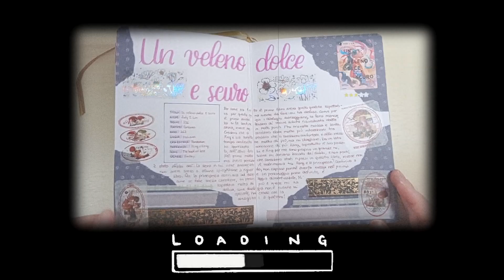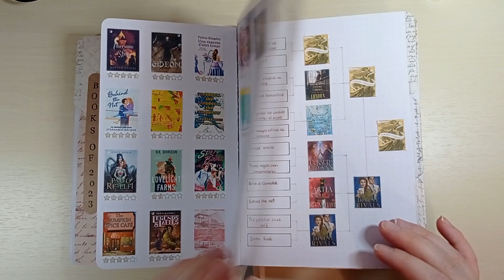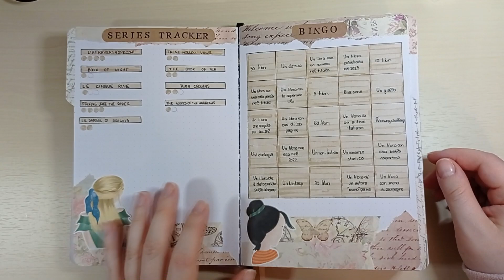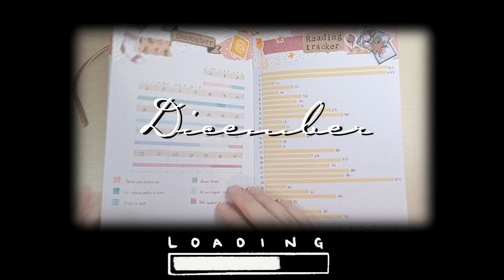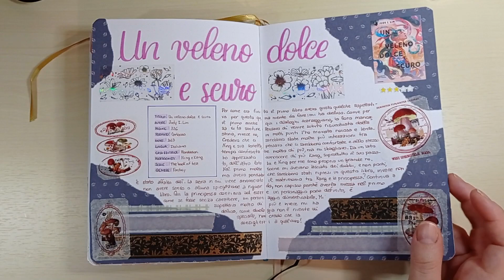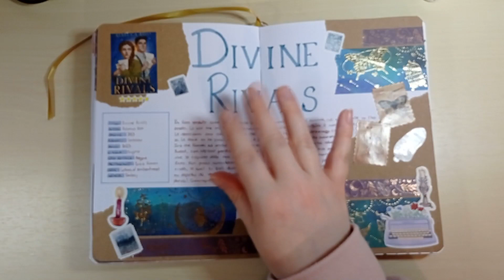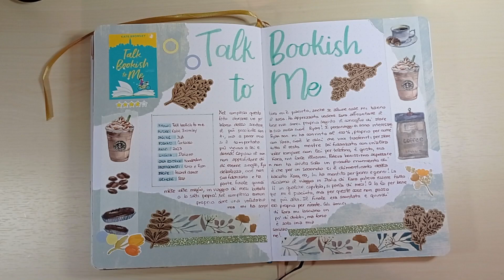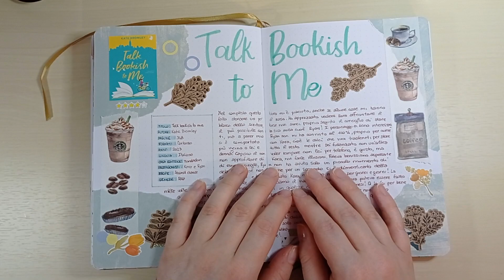Reading Journal: December - Flip through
✨Hi everyone! It's time for a flip through! It's finally time to show you the pages that I've created back in december!
A little comment and a thumb up can make my day!
Stefy

✨In this video:
0:00 Intro
1:06 Yearly pages
8:18 Dicember
9:16 Terms and conditions
11:08 A venom dark and sweet
12:39 Divine rivals
15:13 Il mio regalo inaspettato
17:32 Talk bookish to me
19:37 Flip through

✨About this video:
Journal: Reading Journal
Month: Dicember
Notebook by: Buke Notebook

✨ Supplies
Notebook: Buke Notebook (Aliexpress)
Paper: Aliexpress
Stamps: Amazon, Aliexpress
Washi tape: Aliexpress
Stickers: Aliexpress, Etsy, Made by me
Craft paper: Amazon
Pens and colours: Pigma Micron 01,  (Amazon)
Editing: Sony Vegas pro 14
Recording: Xiamo Redmi Note 9